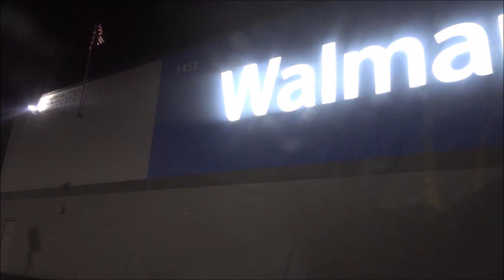LATE VLOGMAS MONKEY APP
the day i did some last minute shopping and ended it with monkey stuff